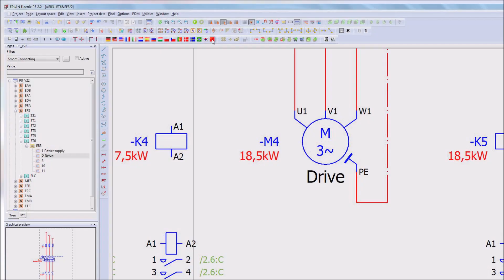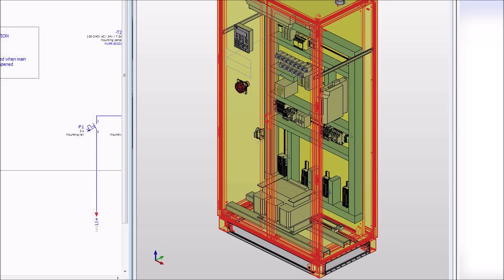EPLAN Electric P8 - Electrical Engineering / Elektrotechnik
EPLAN Electric P8 offers unlimited possibilities for project planning, documentation, and management of automation projects. Discover EPLAN Electric P8